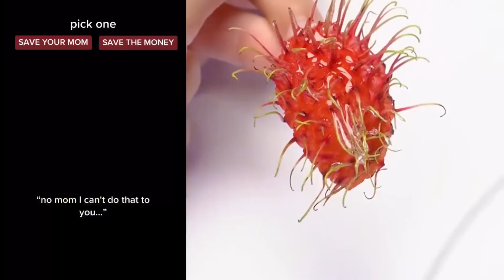🌌 NAIL ART STORYTIME TIKTOK 💦 Regal Nails @Bailey Spinn || POVs Tiktok Compilations 2023 #87